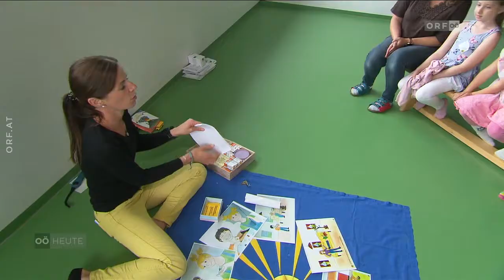Hautkrebs Aufklärung im Kindergarten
Eine der Hauptverursacherinnen von Hautkrebs ist die Sonne, der richtige Umgang mit ihr ist daher äußerst wichtig. In über 100 Kindergärten in Oberösterreich erklären daher sogenannte Sonnenfeen den Jüngsten, wie wichtig der Sonnenschutz ist.